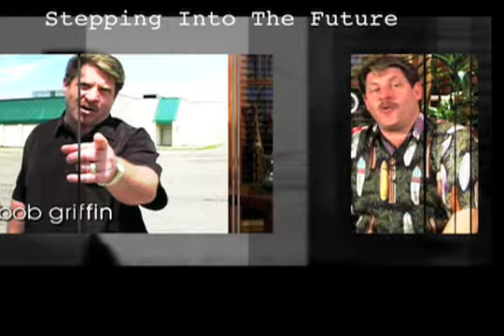Entering the Throne Room